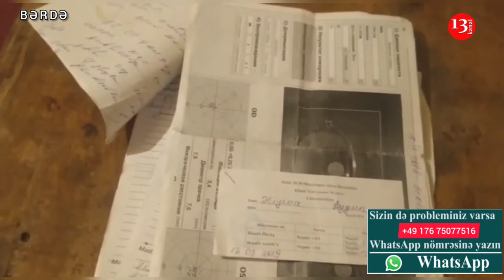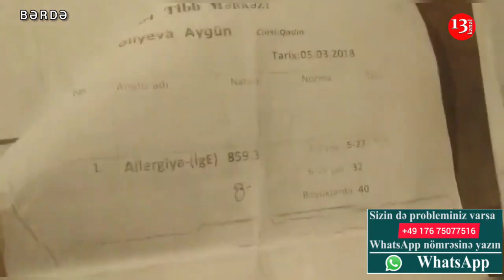"Pensiya almaq üçün məndən rəsmi iş istəyirlər, balalarıma baxa bilmirəm, acdırlar"-Ananın harayı